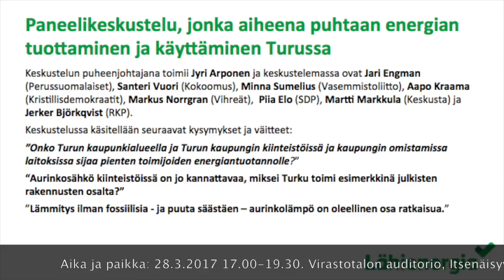Hyvää energiaa Turussa 28.3.2017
Mitä Turussa voisi tehdä puhtaan energian edistämiseksi? Miten puolueet edistävät turkulaisten mahdollisuuksia toimia energia-asioissa? Miten uusiutuvaa energiaa ja energiatehokkuutta voidaan edistää ja tukea Turussa?